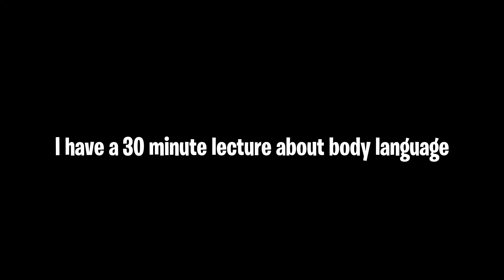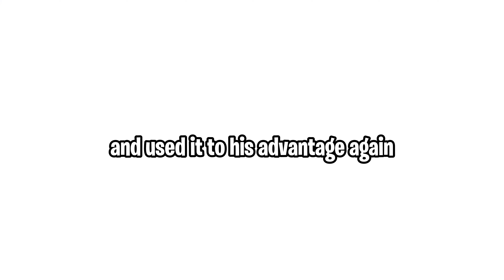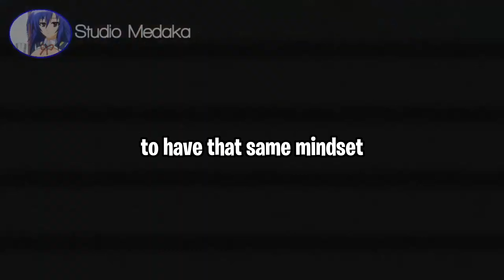How To Spot And Read Fake People/Friends Like Ayanokoji Kiyotaka | Classroom of the Elite Analysis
Yo wassup guys, in today's video I'll show you guys how to spot and read fake people/friends like ayanokoji kiyotaka from classroom of the elite. How to Be Like Ayanokoji | How to Think Like Ayanokoji | How to Act Like Ayanokoji | 48 Laws of Power Ayanokoji.

timestamps:
0:00 - Preface
0:19 - Non-Verbal Ques
0:54 - Pattern Recognition
1:23 - Micro-Expressions
2:01 - Social Footprints
2:25 - Calibrated Questions
2:56 - Double-Bind Questions
3:27 - Controlled Exposure
3:49 - Exploit Weaknesses
4:19 - Manipulate Perceptions
4:46 - Emotional Control
4:48 - Efficiency In Relationships
5:13 - Cold Calculus
5:45 - Strategic Alliances
6:03 - Conclusion